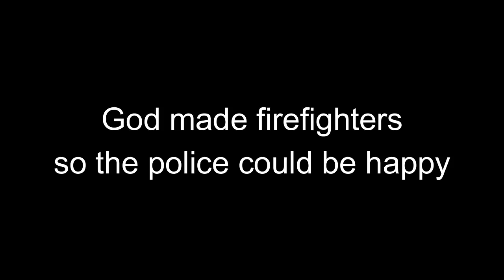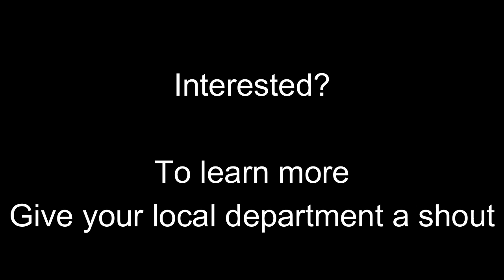2022 Entry Level Firefighter I&II Madison College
Entry Level Firefighter provided by Madison College hosted at Randolph Fire Dept